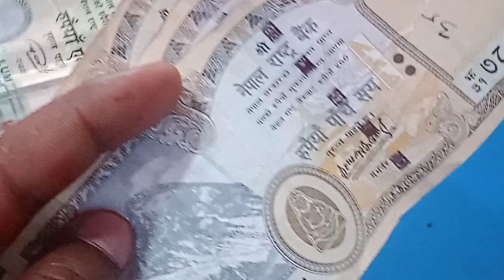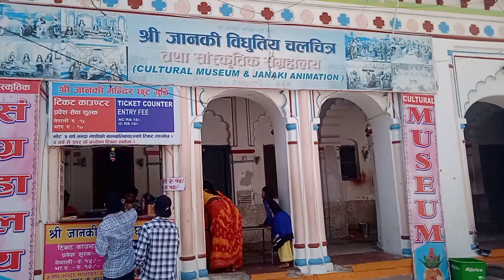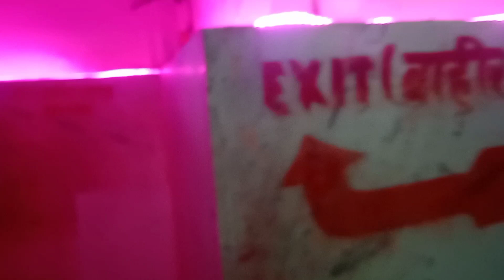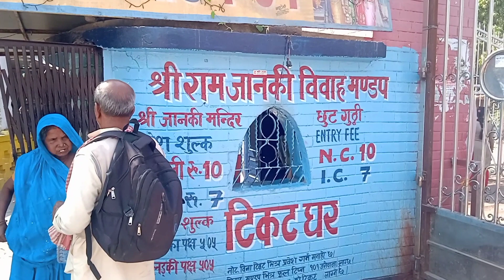जनकपुर धाम - नेपाल (सीता माता की जन्म स्थली और प्रभु श्रीराम की ससुराल) संपूर्ण दर्शन एवं जानकारी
जनकपुर धाम, नेपाल

संपूर्ण दर्शन व जानकारी

 जनकपुर कैसे पहुंचे, कँहा ठेहरे, कँहा घूमें, कैसे घूमें, कौन कौन से मन्दिर में दर्शन जरूर करने चाहिए, संपूर्ण जानकारी आपको इस वीडियो में मिलेगी